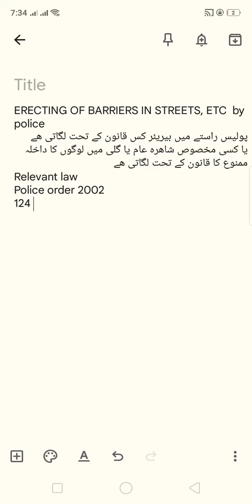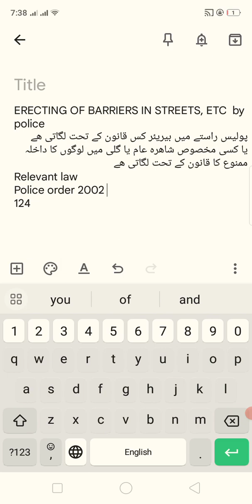ERECTING OF BARRIERS IN STREETS, ETC by police